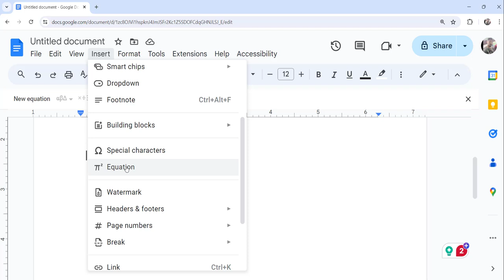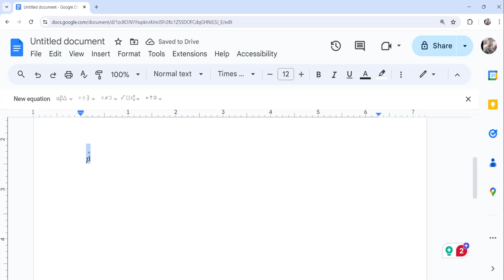How to insert p hat symbol in Google Docs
Hello Friends,

This video showed you how to insert p hat symbol in Google Docs.

You can check out a video tutorial on how to insert degree symbol in Google Docs